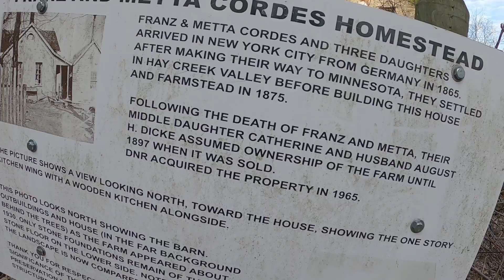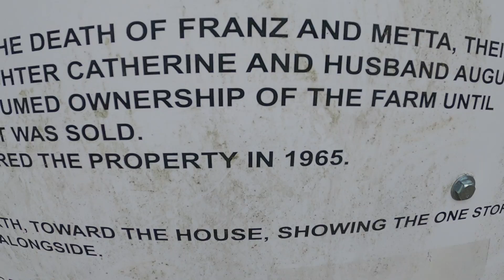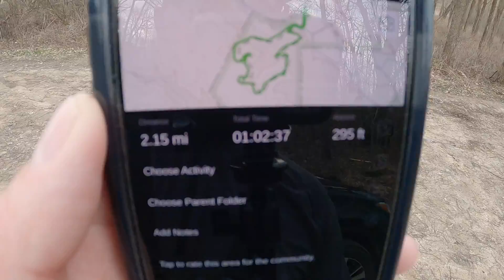Richard J Dorer, Hay Creek Unit, Stone House Loop.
In this video I hike the Stone House loop of the Hay Creek United the Richard J Dorer state forest. A really nice 2 mile loop with a fun climb. I especially love the pine forest at the top of the climb and the old homestead structures are absolutely worth the hike. Beautiful little chunk of history!